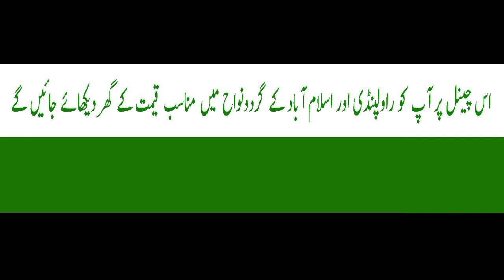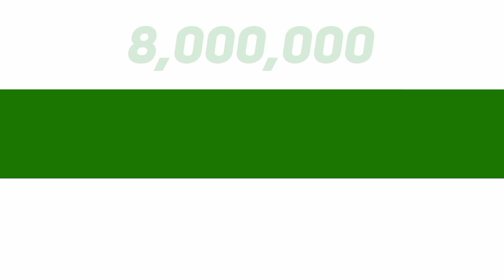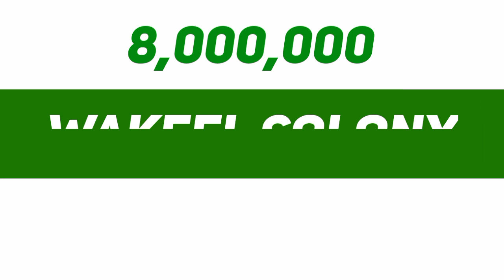House No.724 | Wakeel Colony | Gulzar.e.Quaid Rawalpindi | 03025626562/03319875896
Aslam.o.alekum, you will see in this video 3.5 marla 1.5 story house which is located in Wakeel Colony near Gulzar.e.Quaid and this area connected to Rawalpindi. This is a new constructed non corner house. For more general information watch this video and give us your feedback.